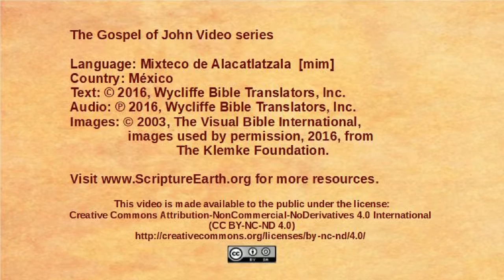Mixteco de Alacatlatzala - John 8:1-11 - Jesus forgives a condemned woman [mim]